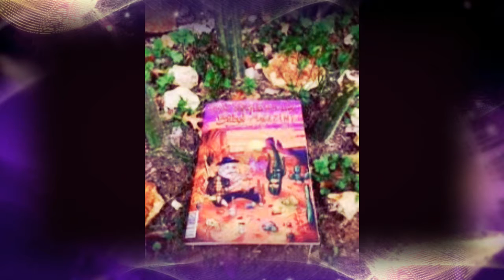RAINING JOY BOOGIE by Nick108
Created and composed on Reason 8, FL Studio 12, Cockos Reaper, iSkysoft Video Editor, KeyRig49, and a Mouse that loves to Rock!  So Rock for Radharani Always!  Ki Jaya!